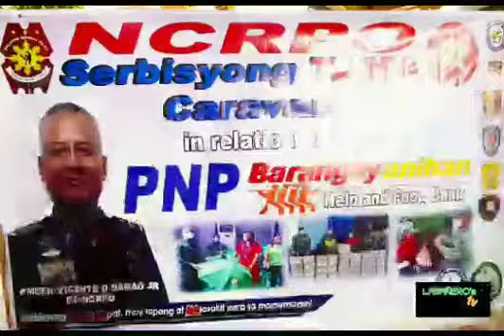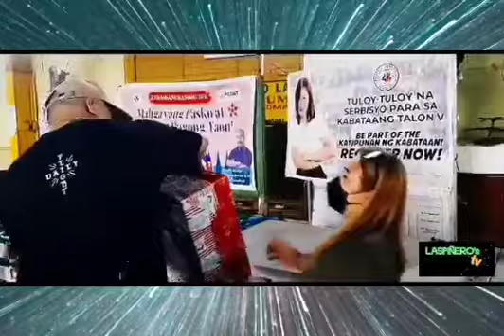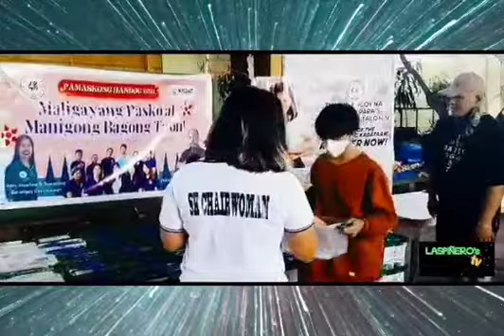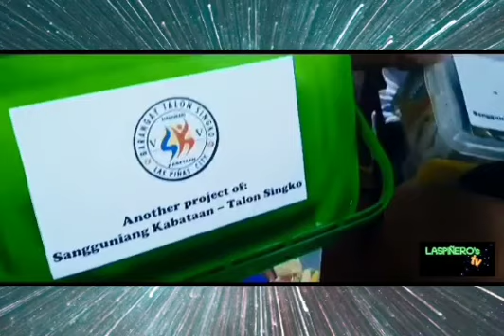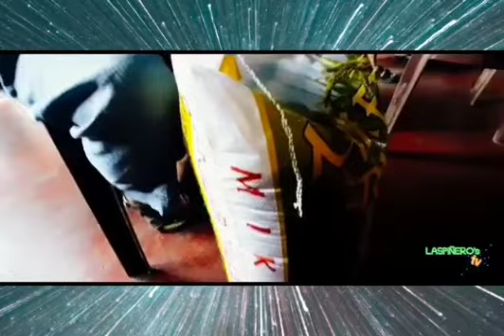KKDAT "@TALON SINKO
I HOPE YOUNG PEOPLE WILL WATCH THIS AND LISTEN TO WHAT SIR MARU IS SAYING ..
THIS IS FOR YOU YOUNG PEOPLE AND YOU SHOULD LOVE YOUR PARENTS AND STUDY WELL AND GRADUATE .. SO THAT WE WILL NOT BE DECEIVED OR FOOLED BY LEFT -HANDED GROUPS OR NPA...

Wag tayo padadala sa mga salita nila at pera para kayo ay masilaw at mapasama sa mga NPA..mag Research kayo at magsaliksik gamitin ang phone natin..
don't forget ang youtube Channel natin ang LASPIÑERO'S TV..ATIN ITO!!!